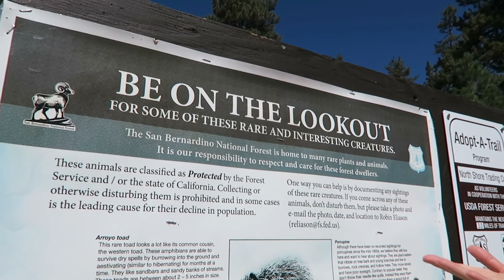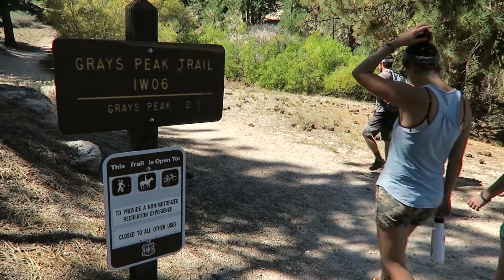Camping in Big Bear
Lauren and I met up with friends in Big Bear CA for some good outdoor fun.